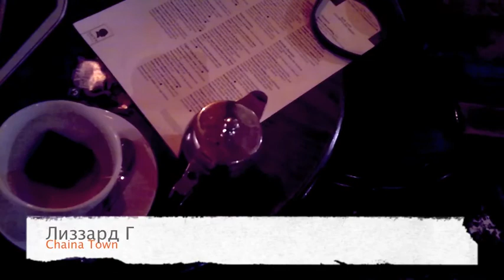China Town: Lizzard Band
Группа Lizzard в China Town, Москва, январь 2012 года.